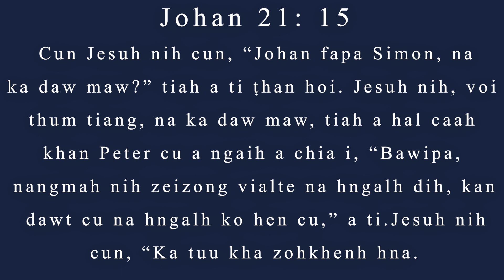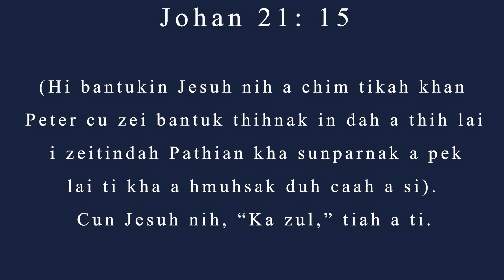Pastor John Za Thleng "JOHAN 21"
November 9, 2022 - CEBC Nithum zaan Bawipa thangthatnak ah, kan executive pastor John Ze Thleng nih Johan hmang in thawngthabia a kan hrawmhmi a si.

Chin Evangelical Baptist Church Indianapolis, Indiana